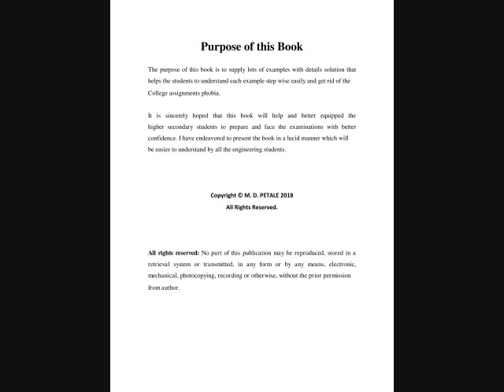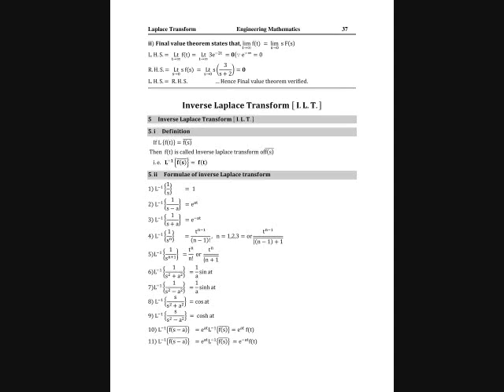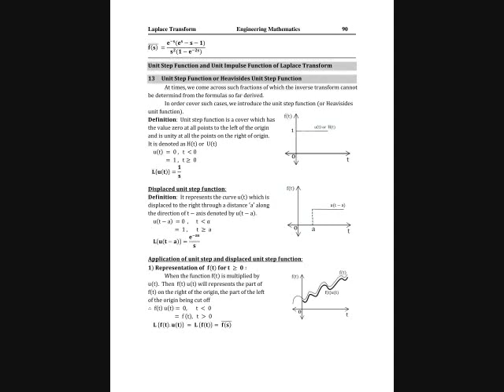Laplace Transform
**Purpose of this Book**
The purpose of this book is to supply lots of examples with details solution that helps the students to understand each example step wise easily and get rid of the college assignments phobia.

It is sincerely hoped that this book will help and better equipped the engineering under graduate students to prepare and face the examinations with better confidence. I have endeavored to present the book in a lucid manner which will be easier to understand by all the engineering students.

According to many streams in engineering degree course there are different chapters in Engineering Mathematics of the same semester according to the streams. Hence students faced problem about to buy Engineering Mathematics special book that covered all chapters in a single book.
That’s reason student need to buy many books to cover all chapters according to the prescribed syllabus. Hence need to spends more money for a single subject to cover complete syllabus.
So here good news for you, your problem solved.
I made here special books according to chapter wise, that helps to buy books according to chapters and no need to pay extra money for unneeded chapters that not mentioned in your syllabus.